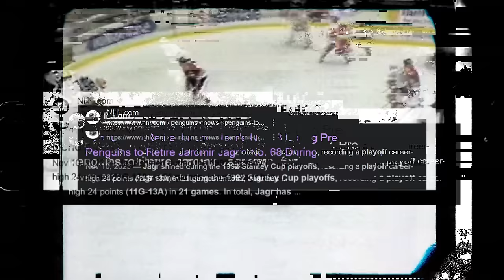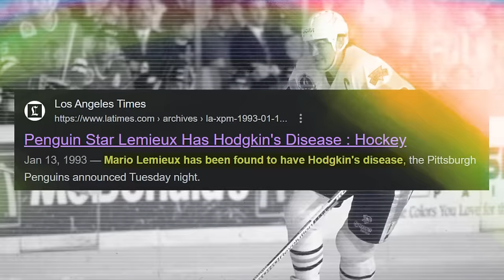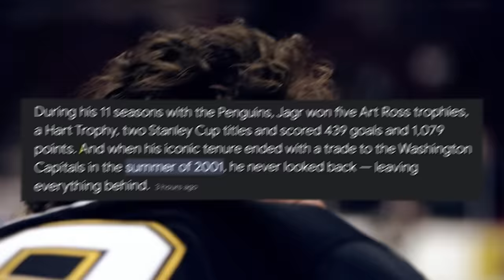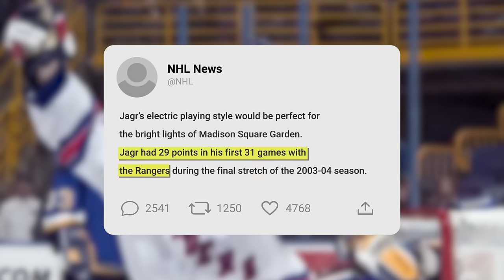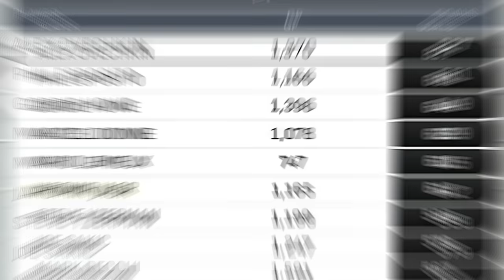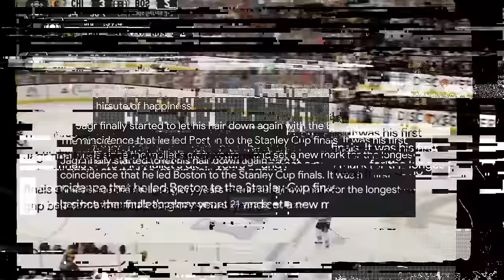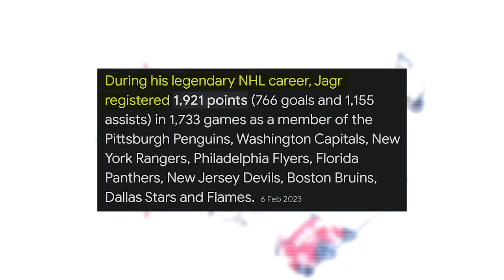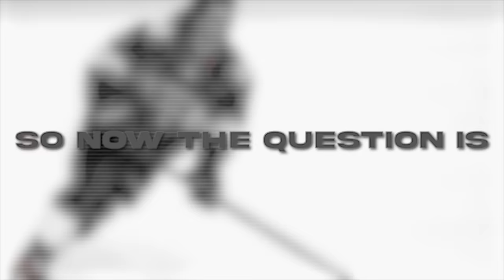Where Is He Now? (The Jaromir Jagr Story)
As we reminisce about the illustrious career of Jaromir Jagr, it's undeniable that he remains one of the most legendary figures in NHL history. However, since his departure from the NHL nearly a decade ago, Jagr's presence in the hockey world has seemingly dwindled, leaving many to wonder what he's been up to. Has he disappeared completely, or is there more to the story?